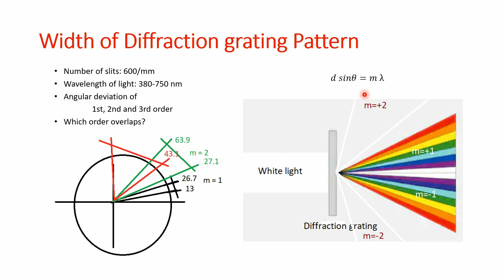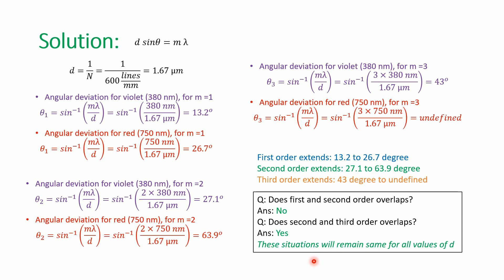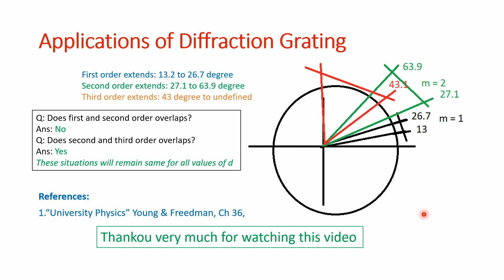CH 36 | Example 36.4 | University Physics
This video describes how one can find angular deviation of a diffraction pattern. One can find the spreadings of 1st, 2nd and 3rd order spectrum.